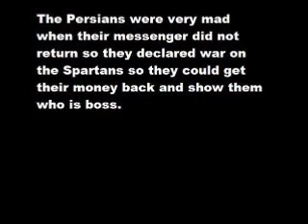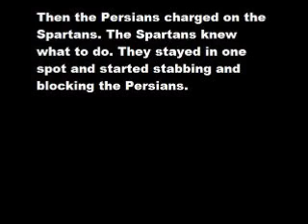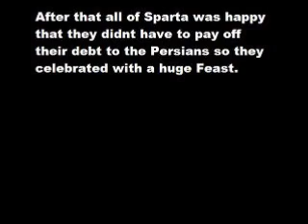Spartan Project for Miss Hill's wonderful World History Class